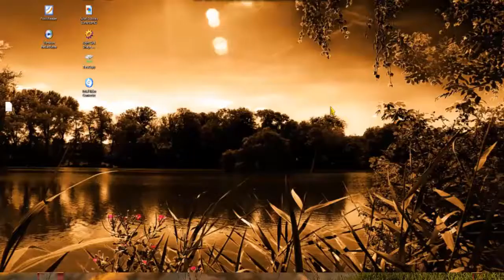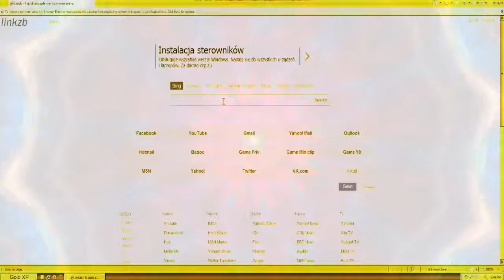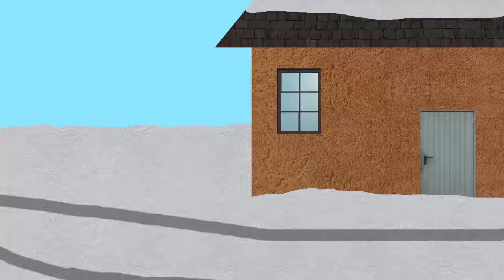PROBLEMY LEOPOLDA - Koniec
Ostatni odcinek serii PROBLEMY LEOPOLDA...

UB40 - Red Red Wine (Instrumental)
Mc Hush - Fired Up